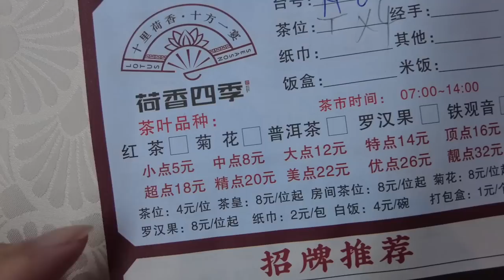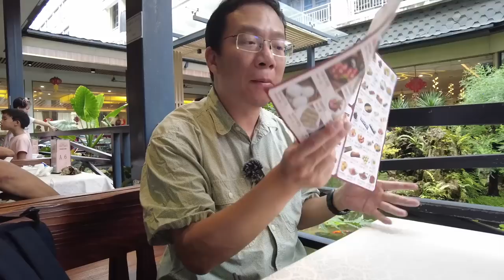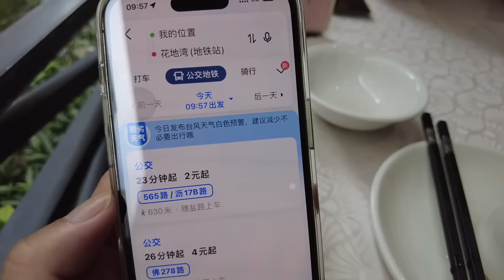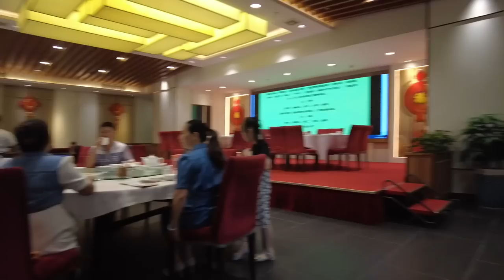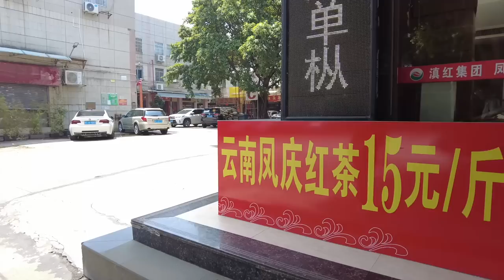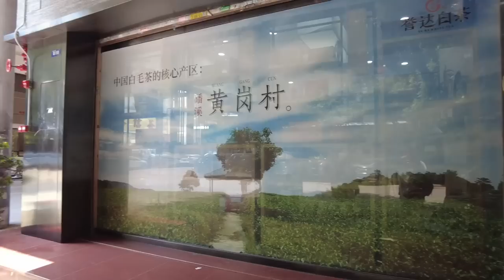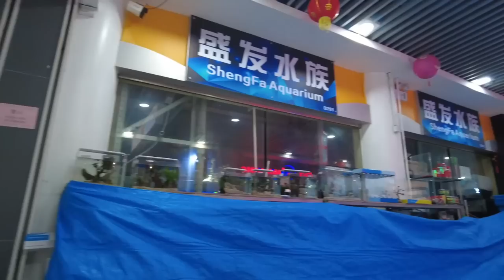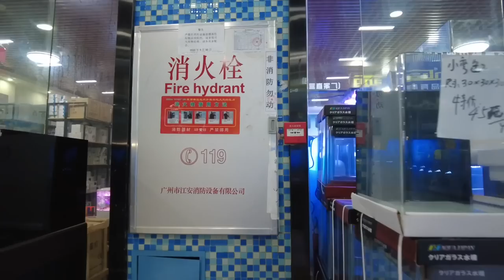【广州漫步粤菜美食探店】绝美环境！优质的服务！平靓正！园林酒家！点心！二人消费70元！超隐蔽！最大茶叶市场！极少人知道！力推！鱼市场！贴地！慢生活！Canton Food Tour｜GuangZhou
餐厅名称：荷香四季24节气主题餐厅
餐厅地址：广东省佛山市南海区穗盐路2号西民茶叶城C座
餐厅消费：海苔炸面肠¥12，沙律青芥紫菜卷¥22，串烧腐皮卷¥18，肉片鱼片粥¥16

Chapters:
00:00 Intro
00:38 平靓正园林式酒家/园林酒家/读餐牌时间
08:00 海苔炸面肠/沙律青芥紫菜卷/串烧腐皮卷/肉片鱼片粥
19:55 茶叶市场实况/买茉莉花茶/老板教路辨认花茶
26:14 芳村花鸟鱼虫市场/睇金鱼/周末人流量大
39:19 Ending